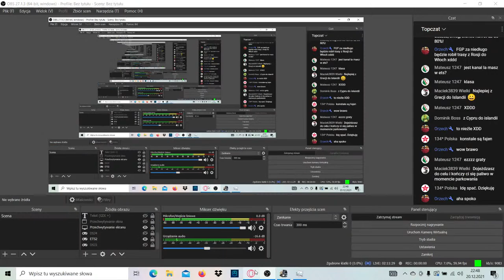🔴Euro Truck Simulator #4 DO RADOMIA, DO RADOMIA!🔴